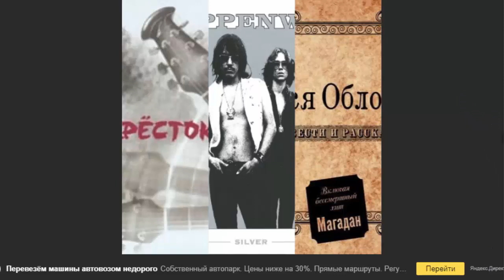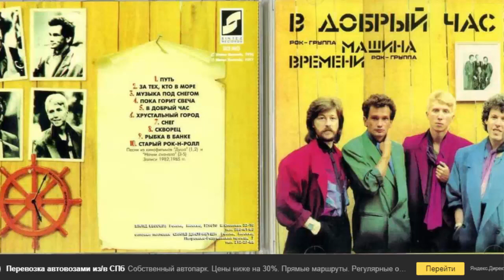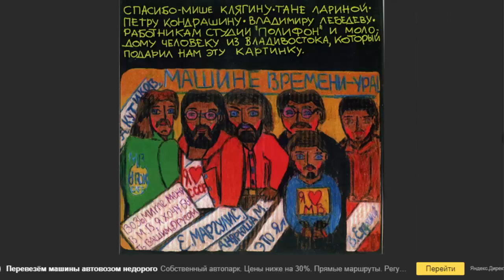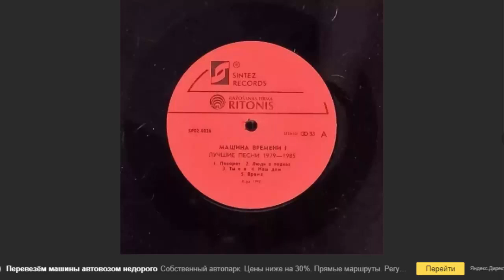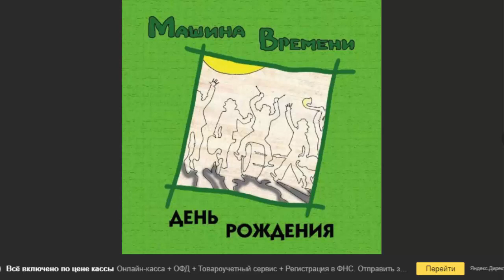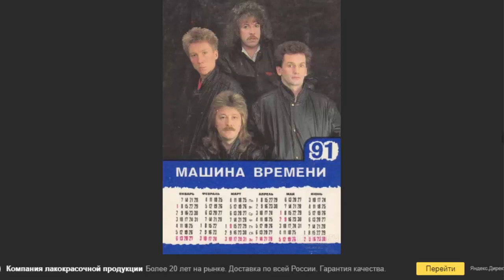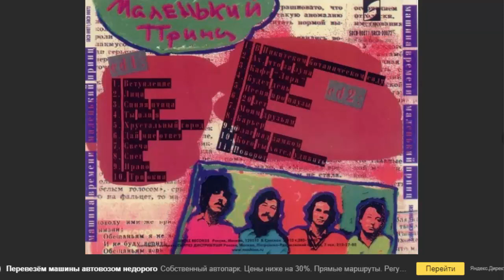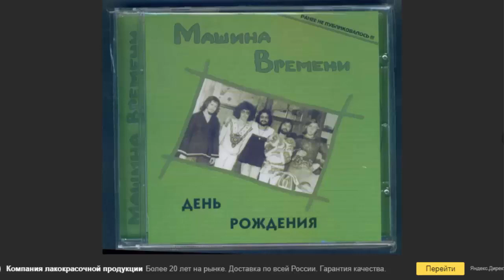А.Макаревич: Внуки из Америки приедут на юбилей «Машины». Жаль, по-русски они не понимают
По материалам сайта Комсомольская Правда.
Лидер легендарной группы, отмечающей в эти дни свое 50-летие - о скандалах, "замечательном парне" Зеленском и о дружбе с Медведевым
Ведущие: Александр Гамов и Иван Панкин